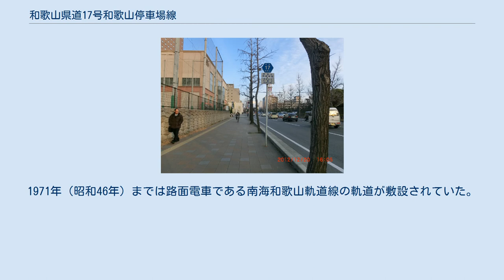和歌山県道17号和歌山停車場線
和歌山城大手門・伏虎中学校付近 和歌山県道17号和歌山停車場線（わかやまけんどう17ごう わかやまていしゃじょうせん）は、和歌山県和歌山市の和歌山停車場から西汀丁に至る主要地方道に指定された県道である。
 JR・和歌山電鐵 和歌山駅から和歌山市役所や和歌山城方面へ向かい、国道と連絡する和歌山市のメインストリートで、けやき大通りの愛称が与えられている。
車道には中央分離帯と側道との分離帯が設けられ、側道はバス優先車線となっている。
現行の道路法に基づく主要地方道として全国で初めて指定された路線のうちの1つである。
 1994年（平成6年）に、読売新聞社選定の「新・日本街路樹100景」（1994年）のひとつに選定されている。
 本路線は、旧道路法（大正8年法律第58号）によって指定されていた県道和歌山東和歌山停車場線の一部を継承したものである。
1930年（昭和5年）当時の道路幅員は22mだったが戦後復興事業で幅員50メートルにまで拡幅され昭和40年代に工事が終了した。
道路法（昭和27年法律第180号）第56条の規定に基づき、主要な都道府県道として1954年（昭和29年）に東和歌山停車場線として指定され、同法第7条の規定に基づいて同年に和歌山県が認定した。
その後の1968年（昭和43年）に、現在の紀和駅が和歌山駅から、現在の和歌山駅が東和歌山駅からそれぞれ改称されたのに伴い、和歌山停車場線に改称された。
1971年（昭和46年）までは路面電車である南海和歌山軌道線の軌道が敷設されていた。